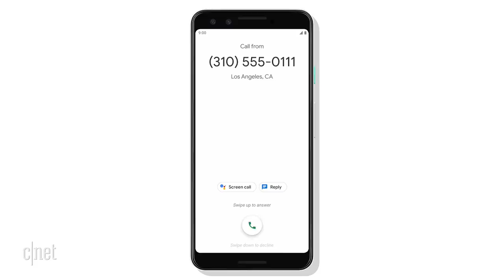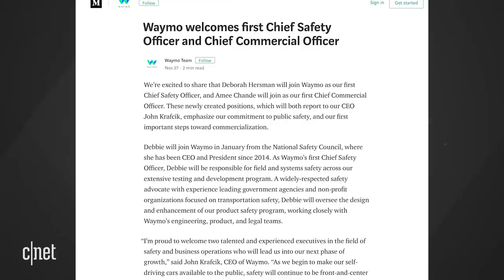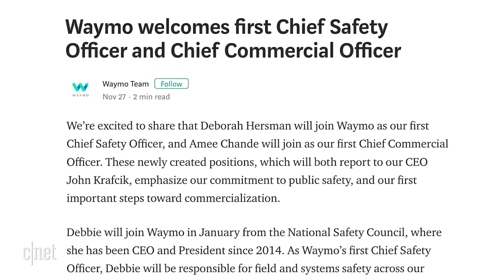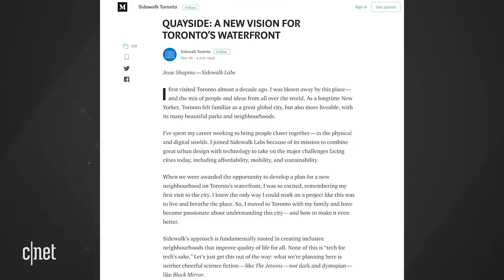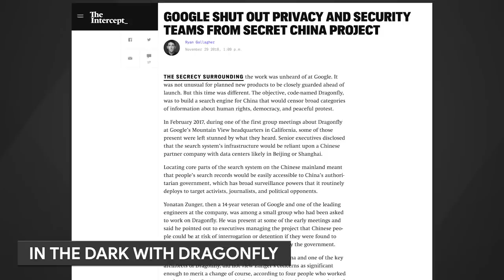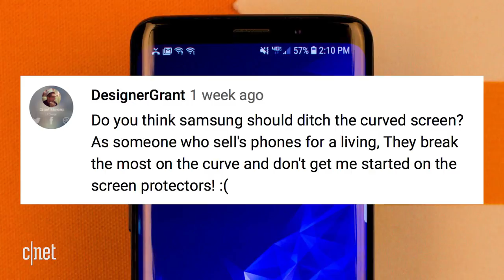Google fixes Pixel 3 memory problems, Waymo One launches (Alphabet City)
The Pixel's multitasking problems may be all over. Meanwhile, Uber and Lyft get competition thanks to Waymo's new ride-hailing service. All that, the city of the future, your comments, and more in this episode of Alphabet City!